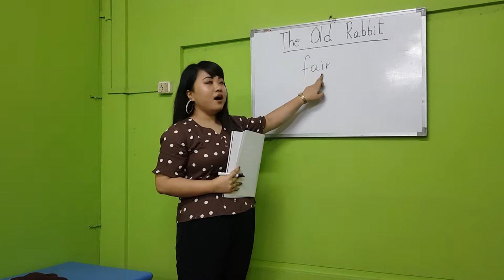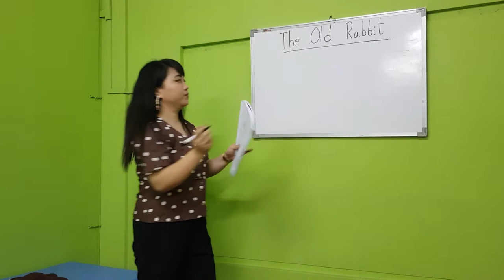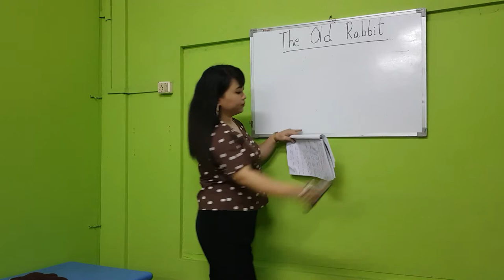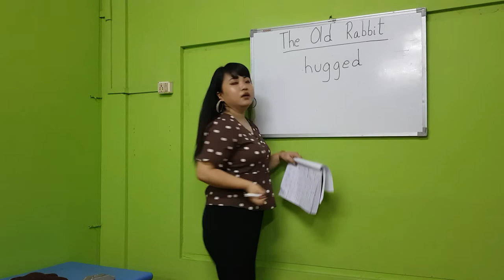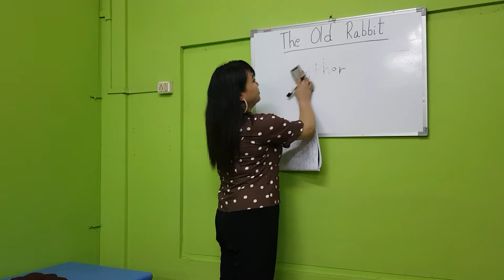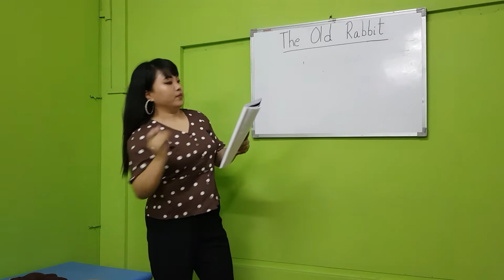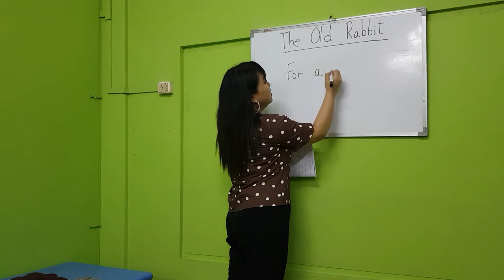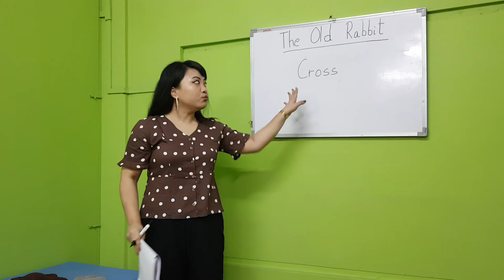Class 2 ENGLISH|The Old Rabbit 1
Class 2 English, Lesson: The Old Rabbit

New words and spellings, word meanings and making sentences.